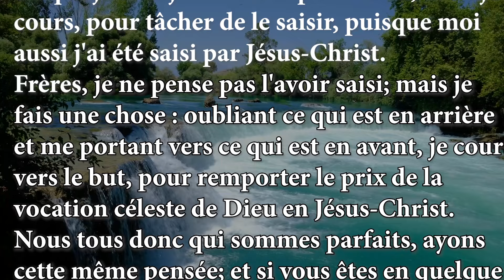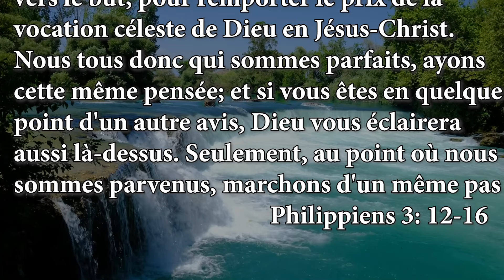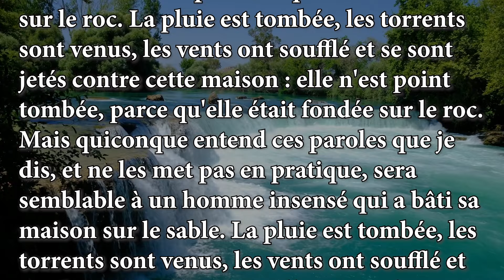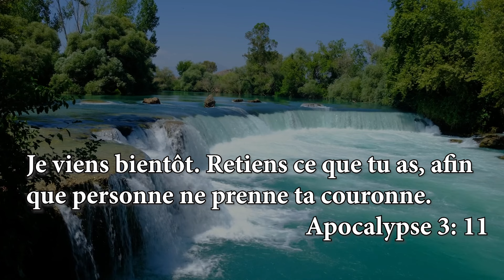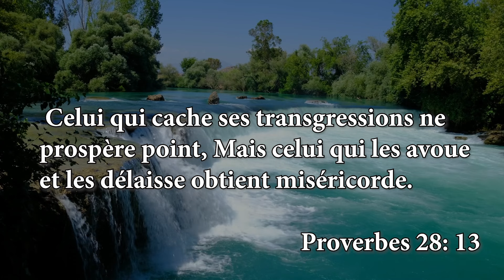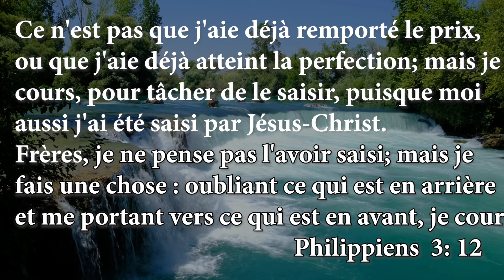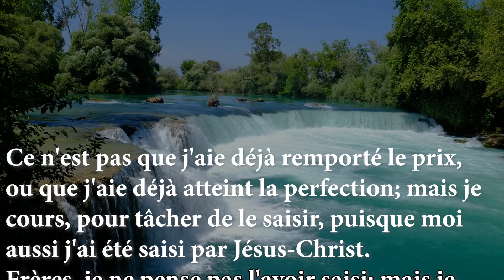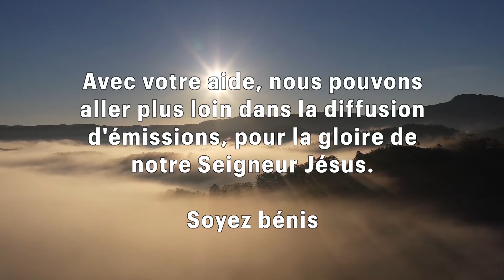ETRE PUISSANT - Pierre TRUSCHEL